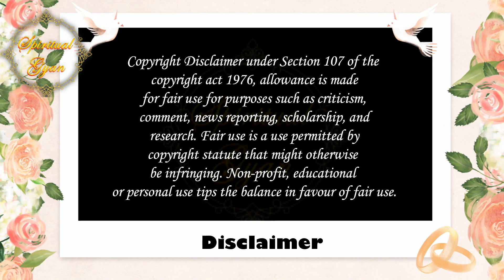১. ধর্মের রহস্য ২. শিব কোন পূজায় সব থেকে বেশি খুশি হন ? ৩. স্বামীজির উপাসনা পদ্ধতি।Swami Vivekananda